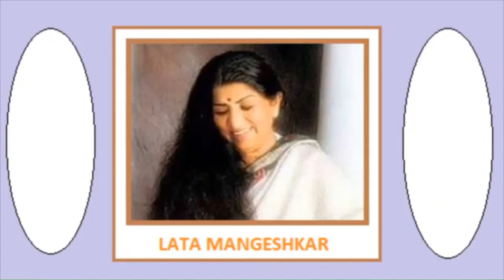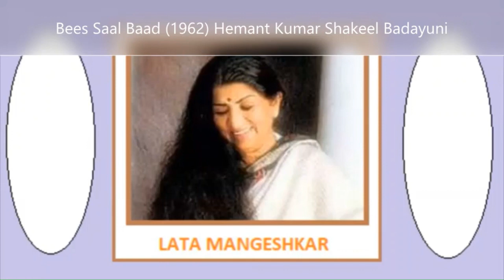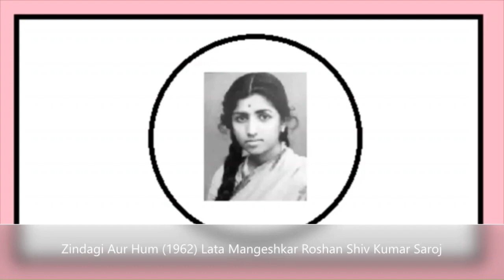LATA MANGESHKAR 1962 SONGS (B)